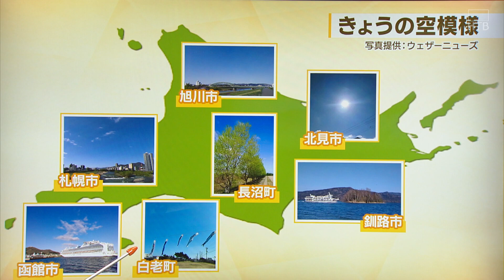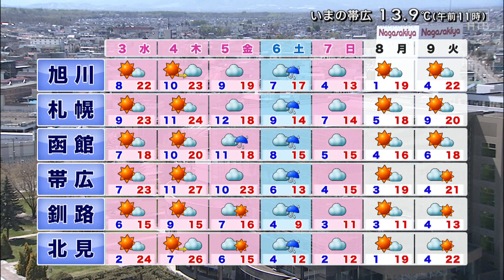５月２日 北海道の天気 ポイントは「安定した晴天 北風で体感はヒンヤリ」